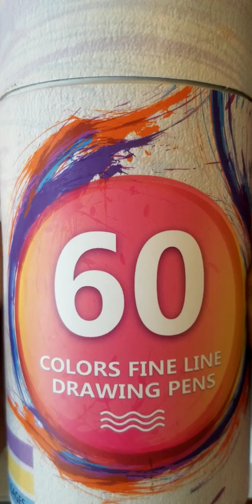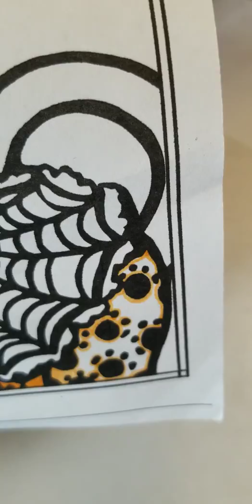Reaeon fine liner review (1)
60 colors of fine liners to use